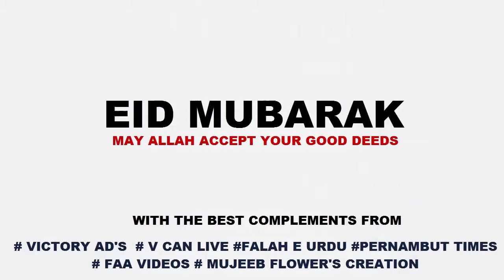Eid Ul Fitr Salah Timing For Pernambut Town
Ibadur Rahman Team-Pernambut
Presents

Eid Ul Fitr Salah -2K18  Timing For  Pernambut Town